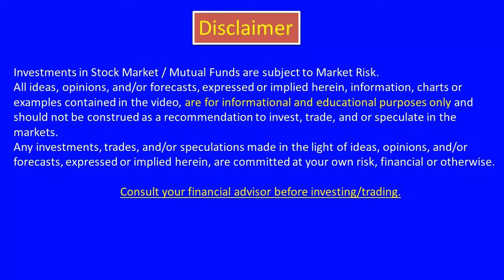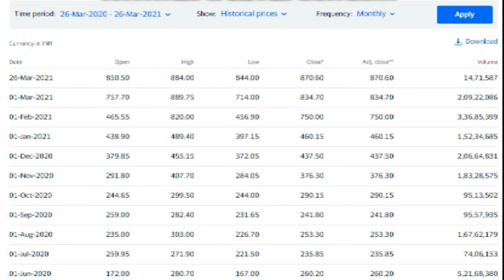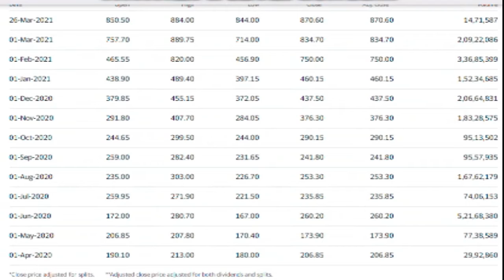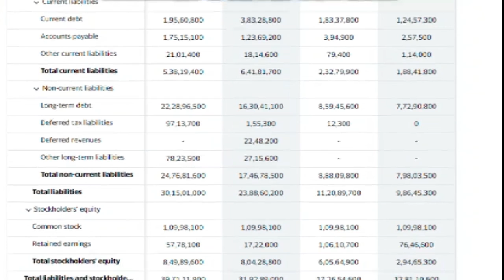ADANI TRANSMISSION FUNDAMENTAL ANALYSIS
CMA SINGARAM

 introduction
 Source:- BSE
adanitransmission Share price
adanitransmission Share news
adanitransmission Share prediction
adanitransmission Share review
adanitransmission stock view